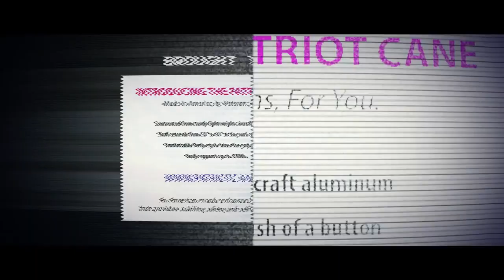Just Look the Other Way | Live From The Lair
When you're running CQ in the barracks, sometimes it's best to just let things happen.

Download "The Jericho Files, Book 1: Killer of Killers" by Popp

Redonkulas.com Productions
29488 Woodward Avenue, Unit 407